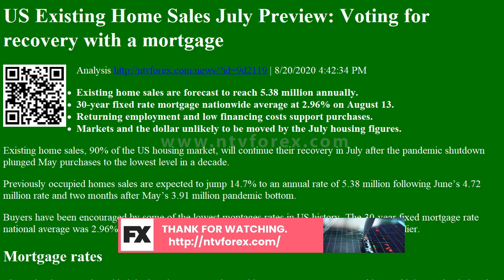US Existing Home Sales July Preview Voting for recovery with a mortgage Analysis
. 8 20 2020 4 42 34 PM Existing home sales are forecast to reach 5.38 million annually. 30 year fixed rate mortgage nationwide average at 2.96% on August 13. Returning employment and low financing costs support purchases. Markets and the dollar unlikely to be moved by the July housing figures. Existing home sales, 90% of the US housing market, will continue their recovery in July after the pandemic shutdown plunged May purchases to the lowest level in a decade. Previously occupied homes sales are expected to jump 14.7% to an annual rate of 5.38 million following June s 4.72 million rate and two months after May s 3.91 million pandemic bottom. Buyers have been encouraged by some of the lowest montages rates in US history. The 30 year fixed mortgage rate national average was 2.96% on August 13, just points above the all time low of 2.88% a week earlier. Mortgage rates ...